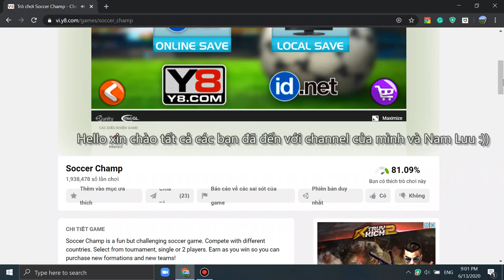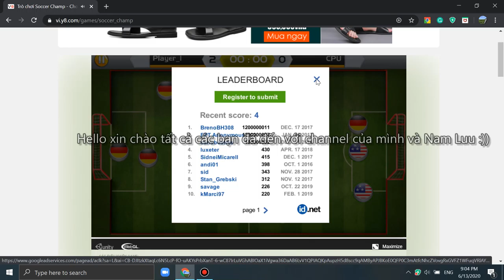Chơi Soccer Champs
Like và Sub nhá ;(